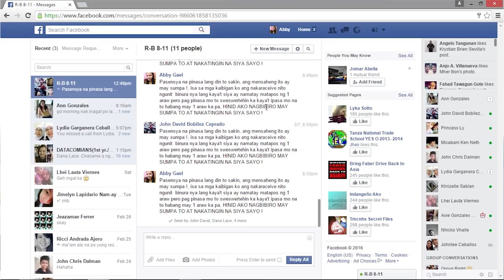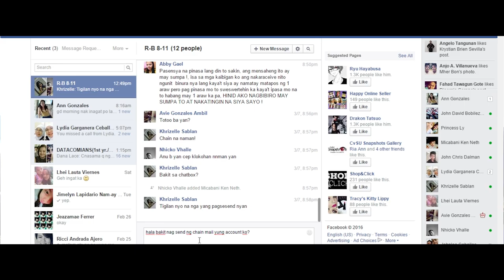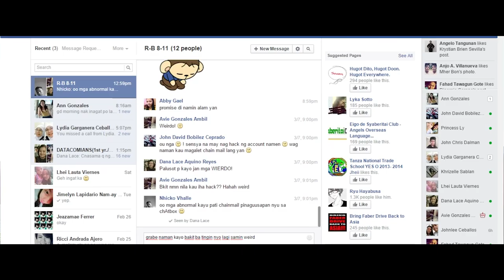CHAIN MOVIE by Datacomians PART 3 of 5 | Jd Cross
DESCRIPTION HERE!!